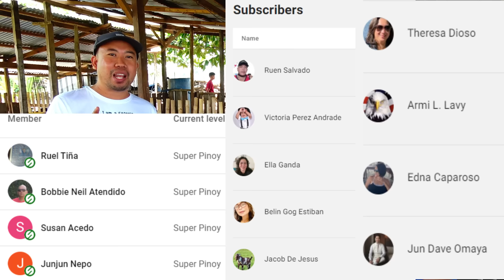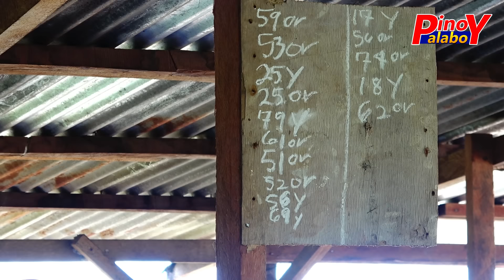Pulis Umasenso Mula ng Mag-Alaga ng 7 Kambing ngayon 250 Piraso na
Hello mga Idol, sa episode na to alamin natin ang storya ng isang pulis na tuluyang nagbago ang buhay mula ng mag umpisa syang mag alaga ng kambing. Sa simula nagsimula lamang sya ng 7 pirasong kambing ngayon meron na syang 250 na kambing, anu nga ba ang diskarte nya bakit mabili dumami at sinuwerte sa pag aalaga ng kambing? Panoorin